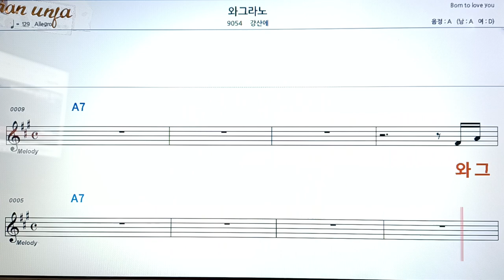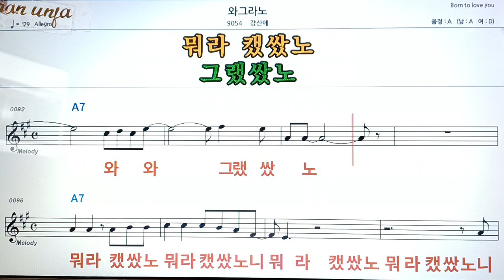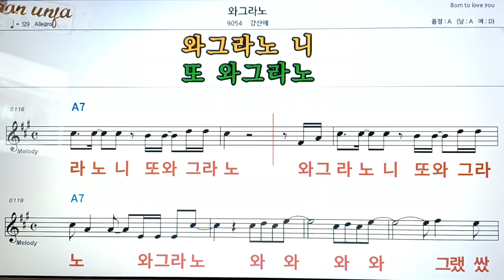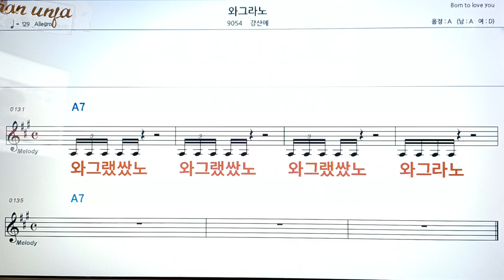와그라노/강산에👍악보, 코드,가사,Karaoke*가라오케 반주